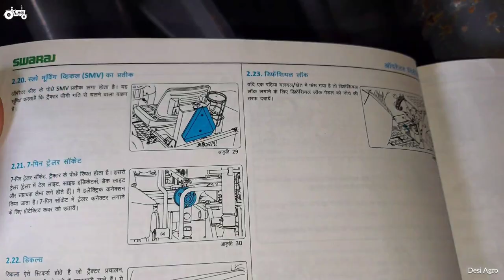What Is Pin Socket In Tractor | 7 Pin Trailer Socket | Pin Socket Use In Tractor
Desi Agro

Some pictures in this video are taken from amazon.app.